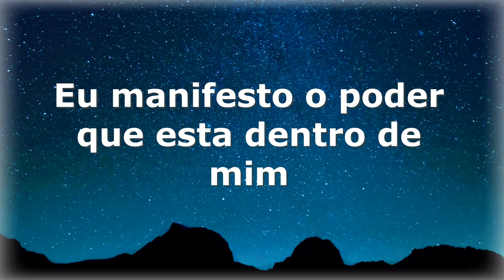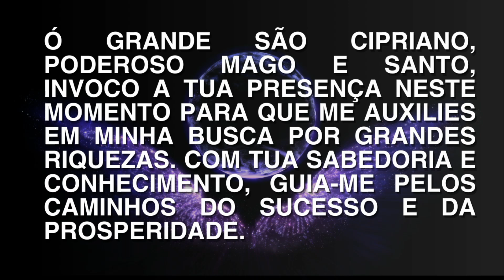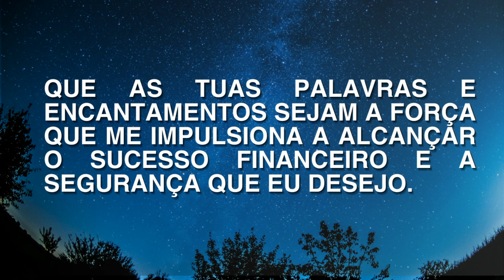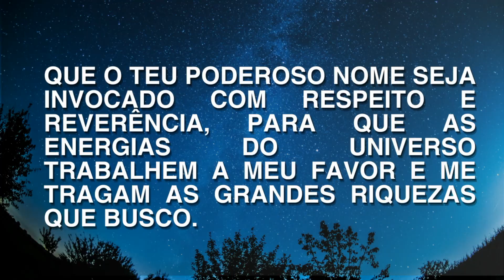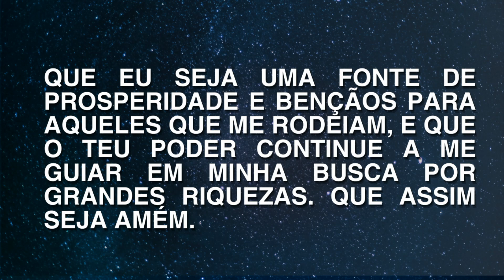Você quer ATRAIR grandes RIQUEZAS? Experimente esta INVOCAÇÃO poderosa de São Cipriano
Você deseja atrair grandes riquezas? Experimente esta invocação poderosa de São Cipriano! Esta oração é capaz de trazer abundância e prosperidade para sua vida. São Cipriano é um santo poderoso que pode ajudá-lo a alcançar seus objetivos financeiros. Acredite e tenha fé em sua oração, pois ele ouvirá suas súplicas. Repita essa invocação com força e determinação, e logo você verá os resultados em sua vida.

💡 Recomendamos 🔻🔻